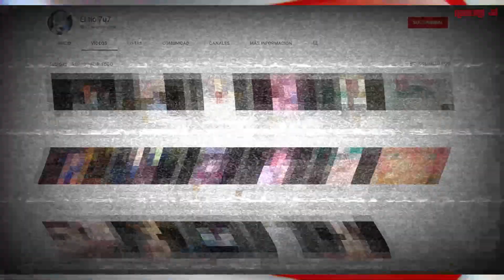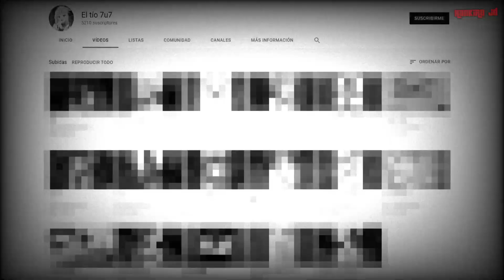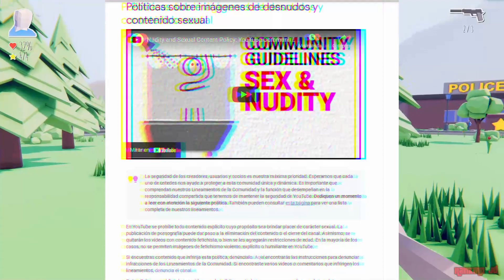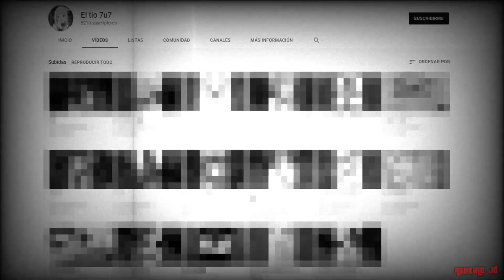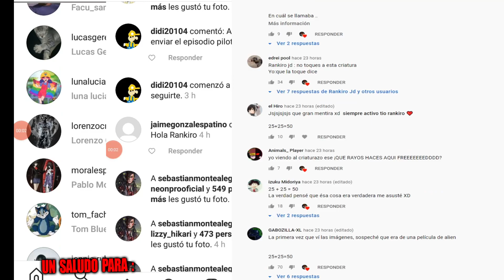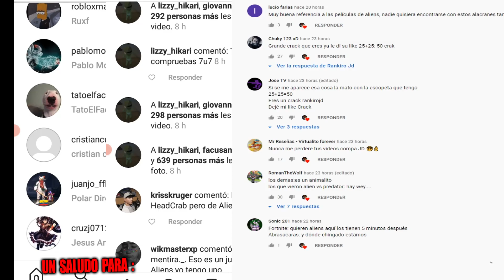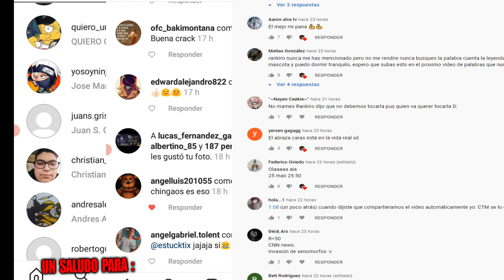Este Canal de Youtube Publica N0P✪R y Youtube no puede Borrarlo Increible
►Deja tu like si leiste esto , Logremos superar los 4000 Mil likes para apoyarme y seguir adelante con mas videos cracks los quiero :")

►Aqui el canal extraño de Youtube que hable en el video

►En el video de hoy les traigo un video sobre Este Canal de Youtube Publica N0P✪R y Youtube no puede Borrarlo Increible